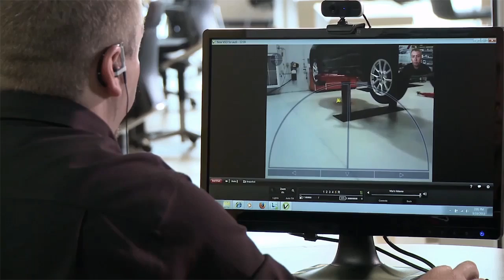Audi Cincinnati East - Introduces "ART" - Audi Robotic Telepresence